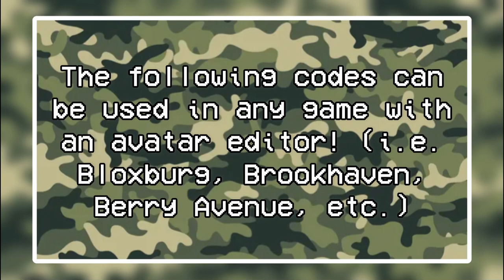Short Ginger Hairstyle Codes for Boys 🧡 | Berry Avenue, Bloxburg, Brookhaven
The title says for boys but these codes can be used for any gender :)

🅢🅤🅑🅢🅒🅡🅘🅑🅔 𝐚𝐧𝐝 𝐭𝐮𝐫𝐧 𝐨𝐧 🅝🅞🅣🅘🅕🅘🅒🅐🅣🅘🅞🅝🅢 𝐭𝐨 𝐛𝐞 𝐧𝐨𝐭𝐢𝐟𝐢𝐞𝐝 𝐰𝐡𝐞𝐧𝐞𝐯𝐞𝐫 𝐈 𝐮𝐩𝐥𝐨𝐚𝐝 𝐚 🅝🅔🅦 🅥🅘🅓🅔🅞